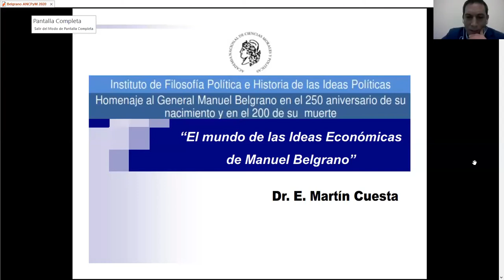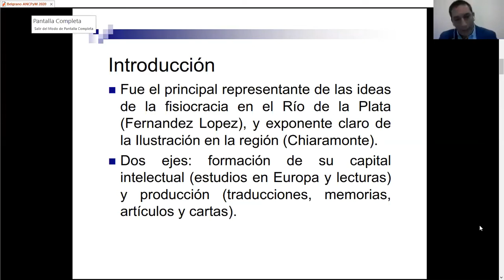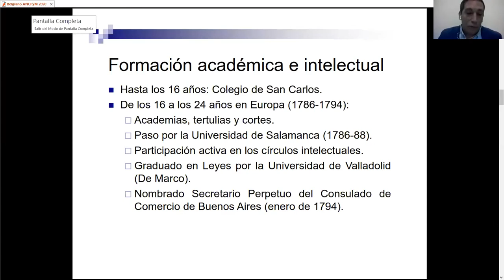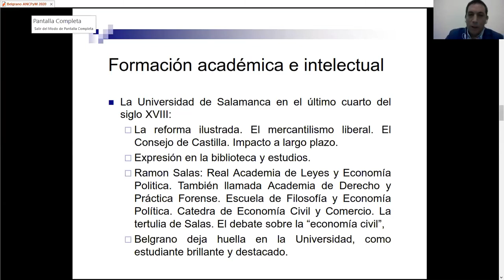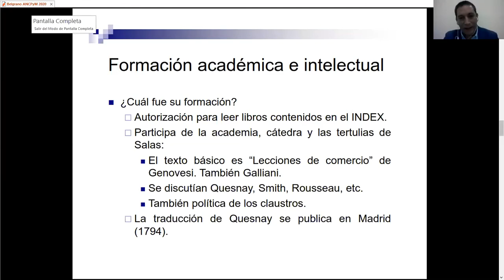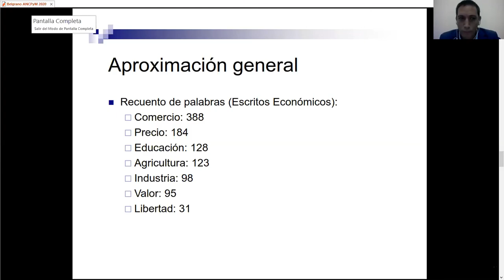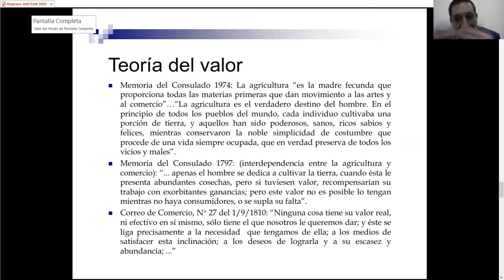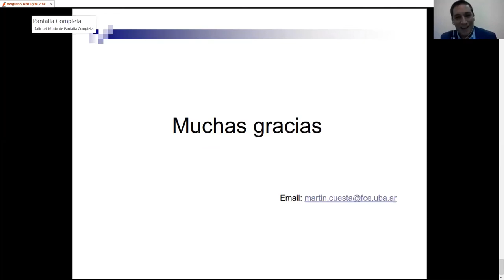Ciclo Belgrano- Parte I- Instituto de Filosofía Política e Historia de las Ideas Políticas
El panel estuvo integrado por:
Dr. Carlos Marios D´Agostino - Tema:“Las Ideas Políticas en la formación intelectual y en la obra de Manuel Belgrano”.
Dr. Martín Cuesta - Tema: “El mundo de las Ideas Económicas de Manuel Belgrano”.